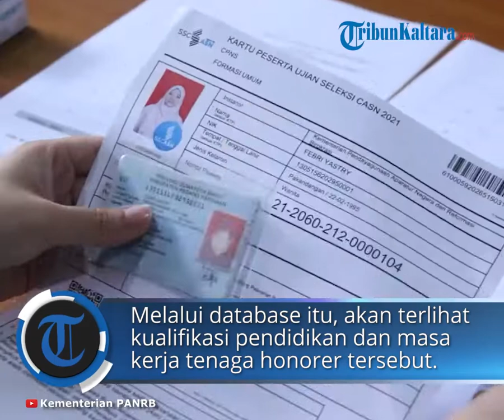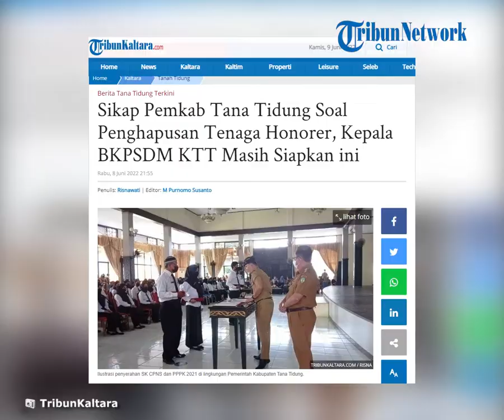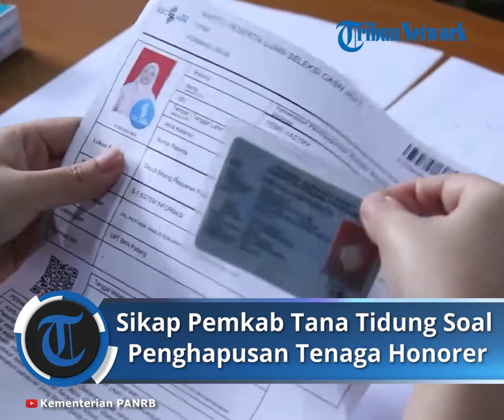Sikap Pemkab Tana Tidung soal Penghapusan Tenaga Honorer, Kepala BKPSDM KTT: Masih Siapkan ini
TRIBUN-VIDEO.COM, TANA TIDUNG - Sikap Pemkab Tana Tidung soal penghapusan tenaga honorer, Kepala BKPSDM KTT masih siapkan ini.

Pemerintah pusat akan menghapus tenaga honorer pada tahun 2023 mendatang.

Menyikapi hal tersebut, Kepala Badan Kepegawaian dan Pengembangan Sumber Daya Manusia (BKPSDM) Kabupaten Tana Tidung, Arman Jauhari mengatakan, Pemerintah Kabupaten Tana Tidung tengah menyiapkan data terkait jumlah pasti tenaga honorer di Kabupaten Tana Tidung.

Dikatahui, batas akhir penghapusan tenaga honorer ini berakhir pada 28 November 2023 mendatang.

"Batas akhir penyelesaiannya sebenarnya di 28 November 2023. Jadi harus selesai per November 2023.

Jadi tidak ada lagi istilah mau dia tenaga honorer atau apapun itu," ujarnya kepada TribunKaltara.com, Rabu (8/6/2022)

Pihaknya juga akan membuat database khusus tenaga honorer di Pemerintah Kabupaten Tana Tidung.

Melalui database itu, akan terlihat kualifikasi pendidikan dan masa kerja tenaga honorer tersebut, selama mengabdi di Pemerintah Kabupaten Tana Tidung.

"Arahnya adalah, kalau misal nanti dibuka formasi untuk PPPK, maka akan direkrut melalui data ini," katanya

Dia menambahkan, yang memenuhi persyaratan akan diikutkan dalam seleksi PPPK.

"Terkait pelaksanaan (seleksi PPPK) itu sendiri, kita masih menunggu petunjuk dari Kemenpan RB untuk formasi 2023," jelasnya.

Lebih lanjut, terkait pesangon atau kompensasi bagi tenaga honorer, pihaknya belum mengetahui pasti terkait hal itu.

Namun, kemungkinannya tidak ada. Mengingat status kepegawaiannya berbeda dengan karyawan kontrak di sebuah perusahaan.

"Cuman yang pasti arahan beliau (Bupati Tana Tidung), kami harus menginventarisir jumlah tenaga honorer dulu.

Kemudian yang kedua, kalau masih ada yang bisa diarahkan ikut PPPK mungkin akan kita arahkan ke PPPK," tuturnya.

Penulis: Risna

Artikel ini telah tayang di TribunKaltara.com dengan judul Sikap Pemkab Tana Tidung Soal Penghapusan Tenaga Honorer, Kepala BKPSDM KTT Masih Siapkan ini,
Penulis: Risnawati | Editor: M Purnomo Susanto